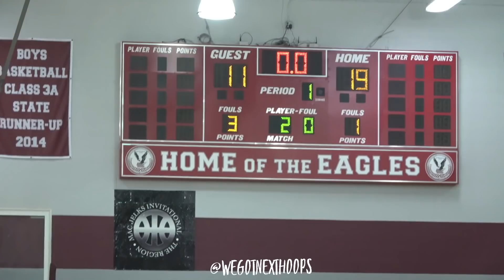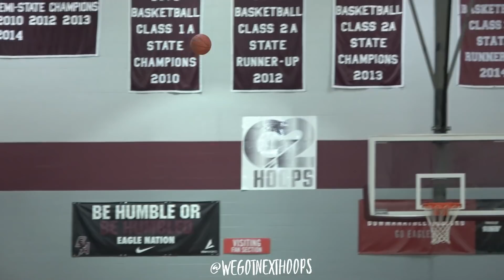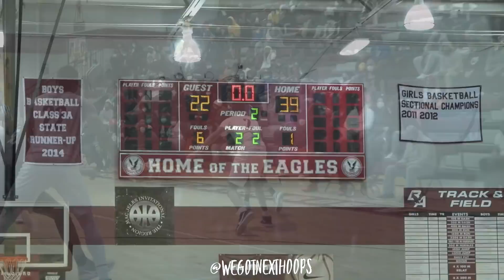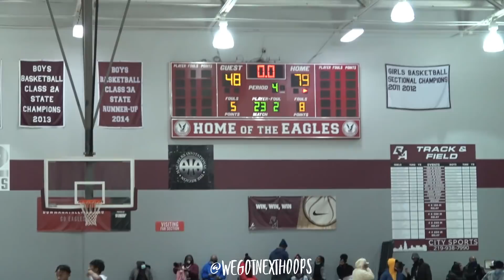Hammond High wins big over Merrillville at Mac Jelks Invitational , Wildcats win 6 straight !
Hammond shows why they are one of the top teams in the state no matter what class! Senior Reggie Abram continues to stay hot scoring 21 pts hitting 5 3's . Alabama state commit Darrell Reed had 18pts and played great defense protecting the rim . Harold Woods Jr had 13 pts and Julius Byrd finished with 11.
Merrillville was lead by Juwan Bandy with ten pts .